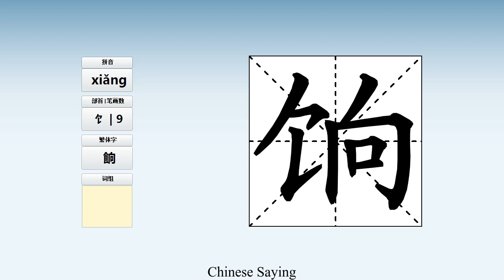How to pronounce 饷 and write 饷 in Chinese